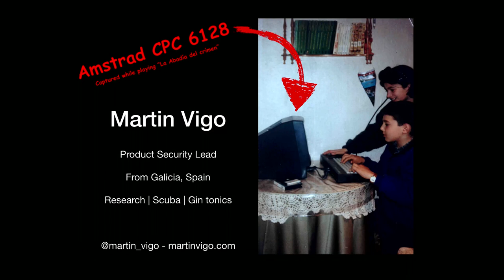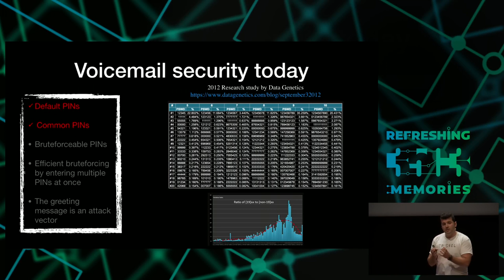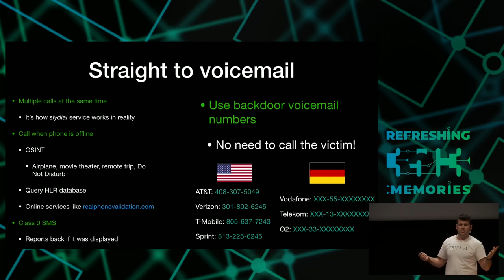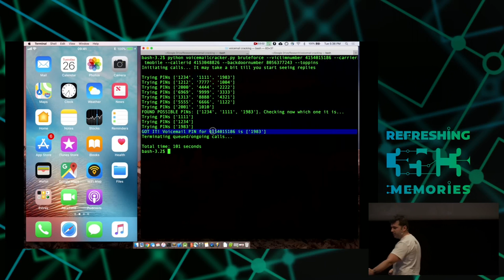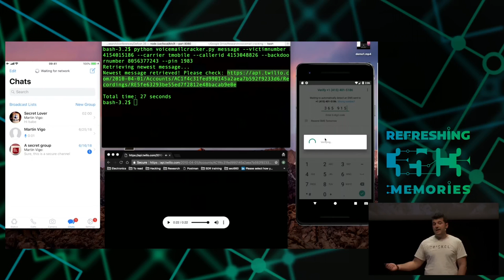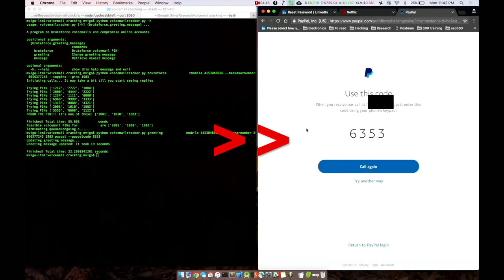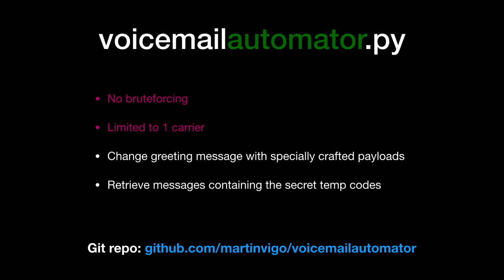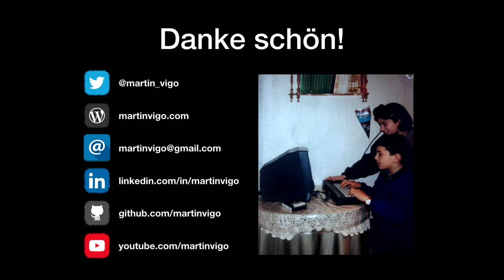35C3 - Compromising online accounts by cracking voicemail systems - traduction française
Voicemail systems can be compromised by leveraging old weaknesses and top of current technology. The impact goes way beyond having your messages exposed.

Voicemail systems have been with us since the 80s. They played a big role in the earlier hacking scene and re-reading those zines, articles and tutorials paints an interesting picture. Not much has changed. Not in the technology nor in some of the attack vectors. Can we leverage the last 30 years innovations to compromise voicemail systems? And what is the real impact today of pwning these?

In this talk I will cover voicemail systems, it's security and how we can use oldskool techniques and new ones on top of current technology to compromise them. I will discuss the impact of gaining unauthorized access to voicemail systems and introduce a new tool that automates the process

Martin Vigo